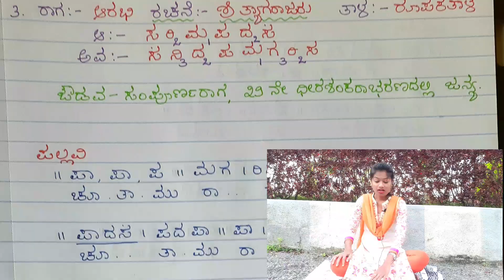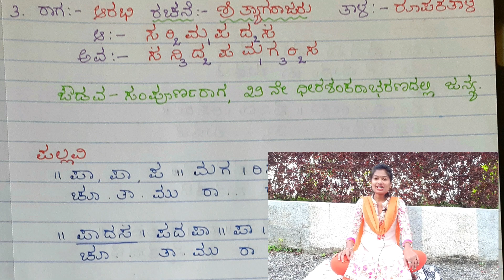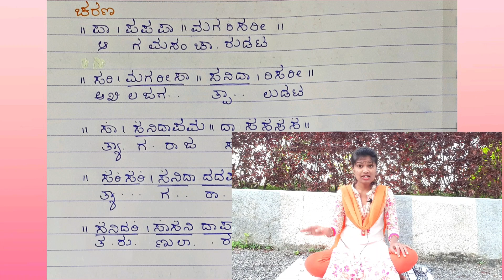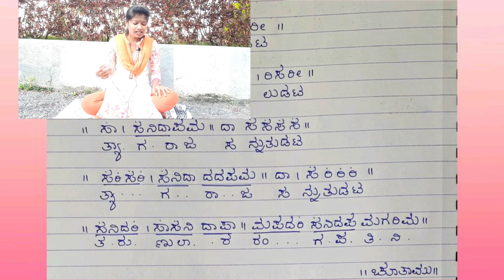| ಚೂತಾಮು ರಾರೆ | ರಾಗ:ಆರಭಿ |Carnatic Classical Music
chutamurarekruti Acharya music offers online music for beginner, intermediate level especially for kids, children, adult, school, college and university students. Online music lessons are for people of all age groups interested in learning music online.
     Acharya music aims at helping a new learner to understand and practice the popular Carnatic classical music.